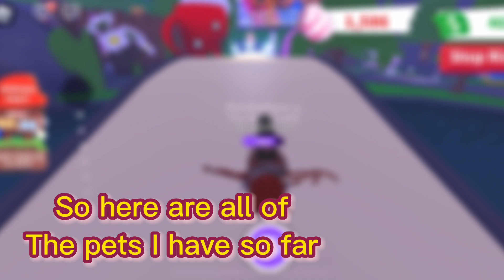Common To Mega King Bee!!!! *PART 3*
songs used

 • We've Got Time – ...

and

 • Free – LiQWYD (No...